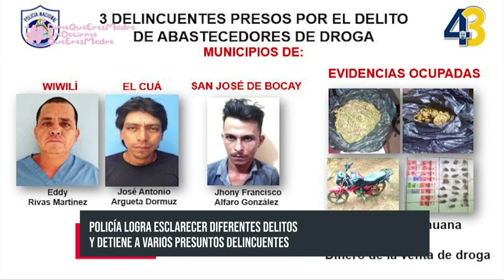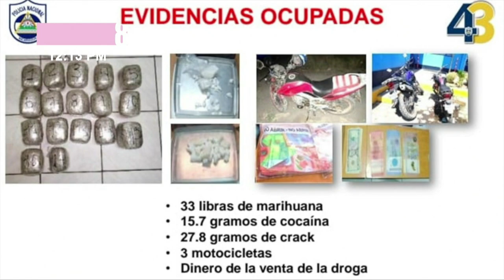Policía pone tras las rejas a sujetos en Jinotega y Matagalpa - Nicaragua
Este miércoles 17 de mayo, en los departamentos de Jinotega y Matagalpa, la policía de Nicaragua brindó una conferencia de prensa; donde realizó la presentación de varios sujetos detenidos por cometer distintos delitos.

Con los diferentes planes que ejecuta la Policía Nacional, en el departamento de Matagalpa, las familias pueden disfrutar de la seguridad y tranquilidad; ya que los delincuentes que comete los diferentes delitos están siendo puestos tras las rejas.